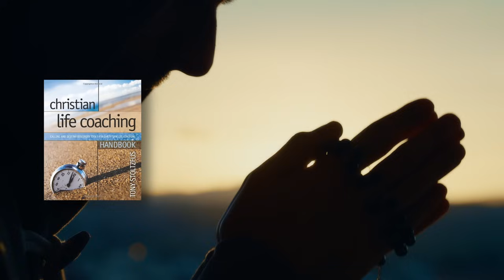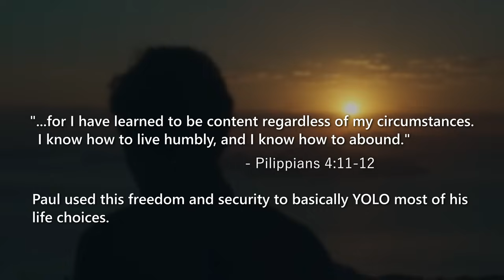Upgrade Your Most Attractive Masculine Trait - Modern Dating for Christian Men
How do guys like Steve Rogers, Han Solo, and Tony Stark win over the woman of their dreams? They all have this masculine trait in common. Here's how to upgrade it.

Want to win the modern Christian dating scene and become the best version of yourself?

Sections:
00:00 What Decisive Guys Know That The Rest of Us Don't
01:27 First Thing They Know
03:13 Second Thing They Know
05:44 Third Thing They Know
07:12 Fourth Thing They Know
08:57 Fifth Thing They Know
10:11 Bonus